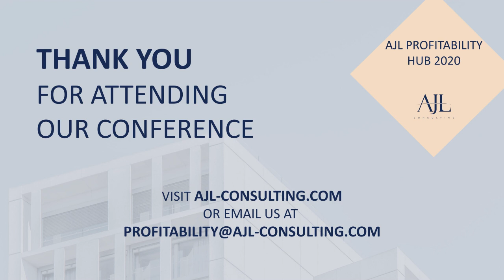Morgann Lesné - Cambon Partners - M&A How the landscape is changing in a post-pandemic world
The only European senior banker specialized in travel & hospitality, Morgann has over 15 years transactional experience.
Executed over 40 travel & hospitality M&A deals, including: Locasun sold to Leboncoin (Advinta group),Travelkeys sold to Onefinestay, Housetrip sold to Tripadvisor, La France du Nord au Sud sold to Pierre&Vacances, Travelfactory sold to La Compagnie des Alpes.